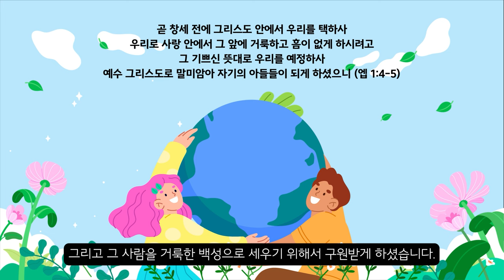4단원 15과 청소년부 선행학습 영상 - 4과정 1학기 하나바이블